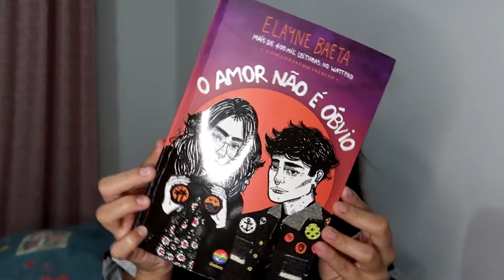FAVORITOS DE MAIO 2020: livro, pijama, MUITOS PRODUTOS DE BELEZA, tapete de yoga | Beatriz Freire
♥️ Sou grata por todo carinho de vocês. Seu comentário e like é muito importante para mim. Um beijo!

VÍDEOS NOVOS TODA SEMANA - ÀS 11H OU 18H horário de Brasília.